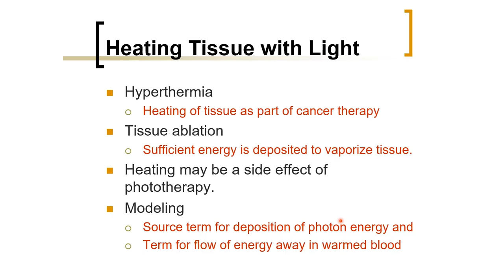Biomedical Physics: Heating Tissue with Light (Arabic Narration)